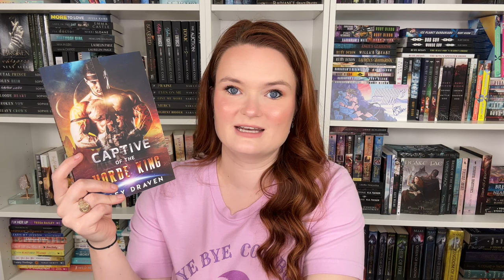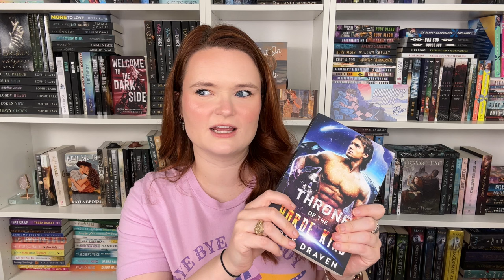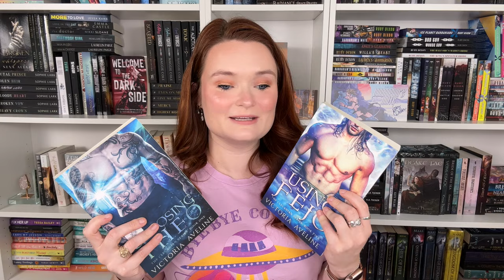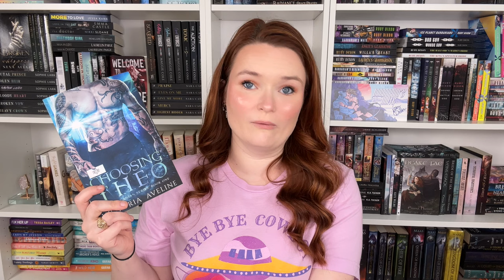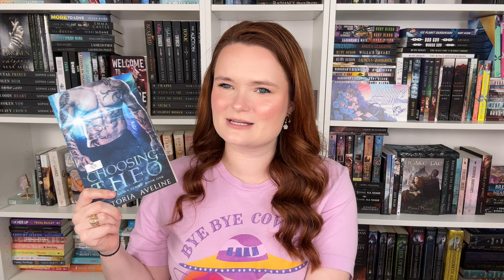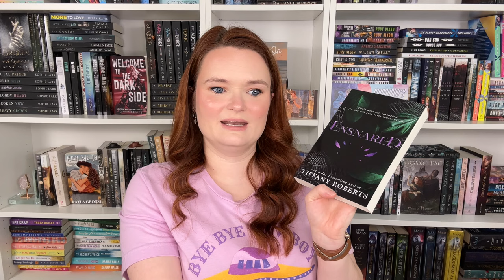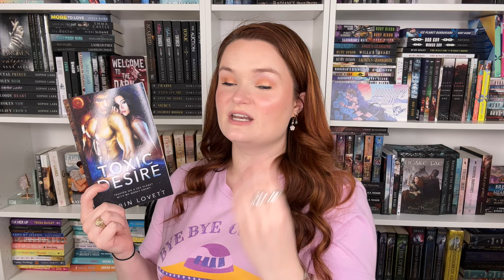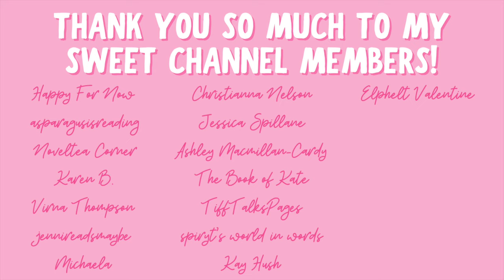alien romance series recommendations!!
Hi yall!!❤️Here are some alien romance series I love!
What are some series yall love??

✨BOOKS MENTIONED✨
Ice Planet Barbarians
Fire In His Blood
Captive of the Horde King
Riv’s Sanctuary
Choosing Theo
Treasure of the Abyss
Taken to Voraxia
Toxic Desire

✨VIDEOS MENTIONED✨

✨BOOKTUBERS MENTIONED✨

xoxo Ava💕